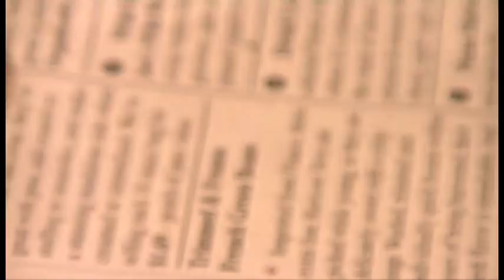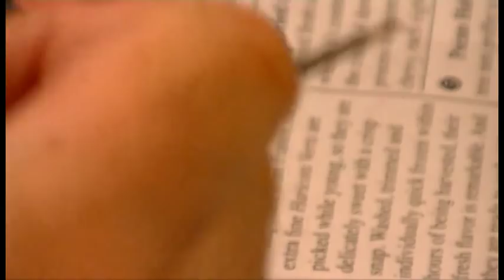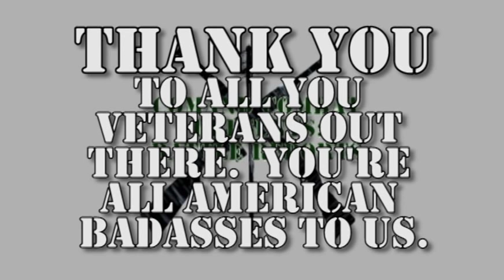Veterans Day Special: Lance Block - American Badass & American Paratrooper Painting Guide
Lance Block is a Vietnam War veteran, and an American badass.  I'm lucky to have him as my friend.  If I was in a scrape, there's no one I'd rather have on my side than this guy.  In this video, you'll see why.  We also bring you in the video a painting tutorial for 15 mm American paratroopers for Flames of War.  I would have done Vietnam War American soldiers, but I don't have any.